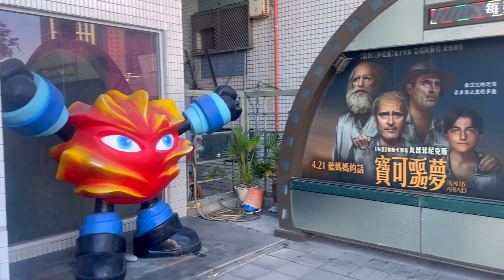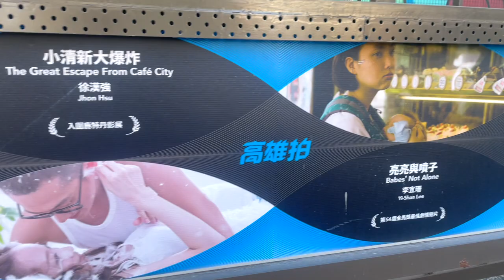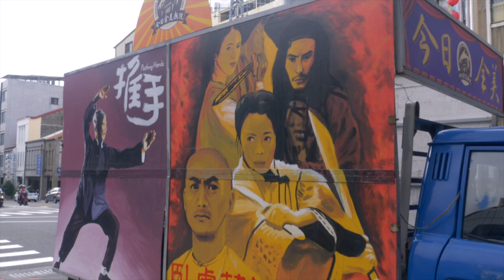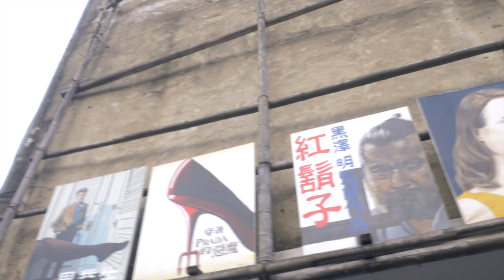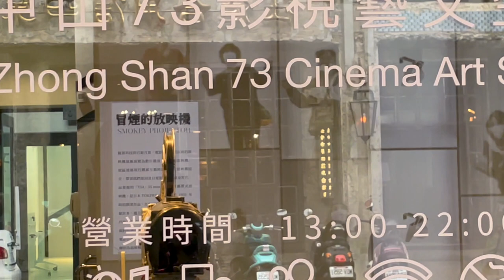Best Movie Theaters in Kaohsiung, Tainan, Taichung | Art Films and Hand Painted Movie Posters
🎥 Explore South Taiwan's Art Film Scene with our Travel Guide!
Join us as we go beyond Taipei and uncover the vibrant arthouse movie theaters and unique film locations in Taichung, Kaohsiung, and Tainan. Taiwan's film culture extends far beyond the capital, and we're here to showcase the hidden gems of Southern Taiwan.

🎬 Discover Art Films in Taichung, Kaohsiung, and Tainan
In this comprehensive guide, we delve into the diverse film offerings in Taichung, Kaohsiung, and Tainan. While some locations may not exclusively screen arthouse films, they still offer fascinating arty atmospheres that cinephiles will appreciate during their journey through Southern Taiwan.

🌟 Experience the Magic of Hand-Painted Movie Posters
Don't miss the most exciting highlight in Tainan—a movie theater where the posters are still meticulously hand-painted. This enchanting spot is a must-visit for both movie lovers and art enthusiasts. Immerse yourself in the nostalgia and charm of this unique cinematic experience.

🗺️ Travel Guide for Movie Lovers in Taiwan
Our travel guide is designed for movie lovers seeking to explore the diverse cinema culture of Taiwan. Let us be your compass in the world of cinematic appreciation.

🌍 Discover the World of Taiwanese Cinema and Beyond
At Mint Volcano, we're passionate about exploring the rich tapestry of Taiwanese cinema. Join us as we bring you reviews of films from Taiwan, Hong Kong, China, Japan, and more. Expand your cinematic horizons with us!

🎞️ More Reviews and Content on Mint Volcano